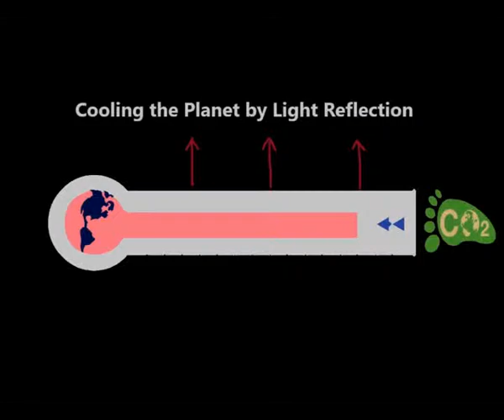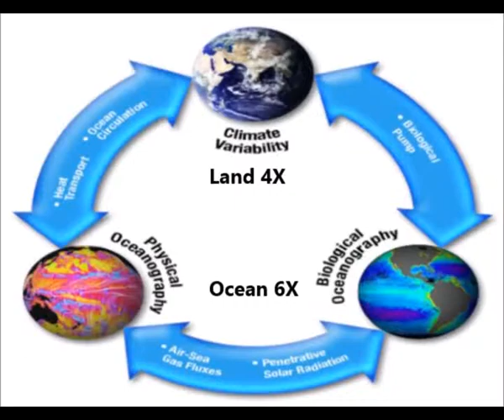Planet X Nibiru 2018 update Real Dangers of Climate Change